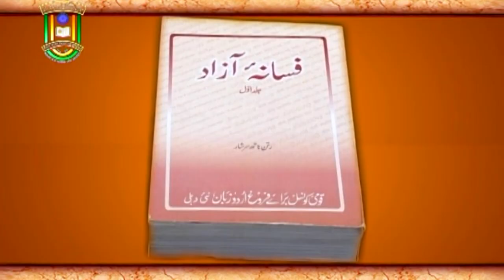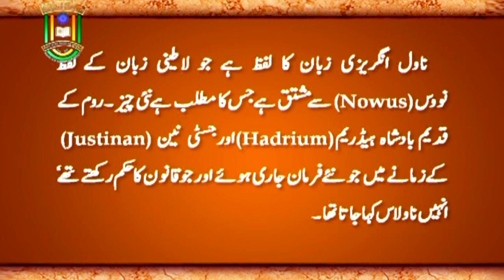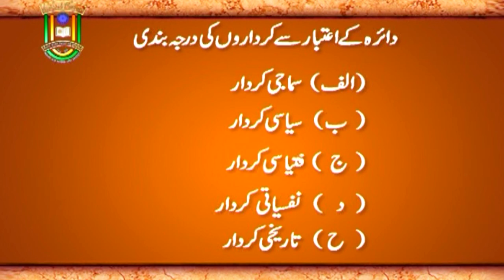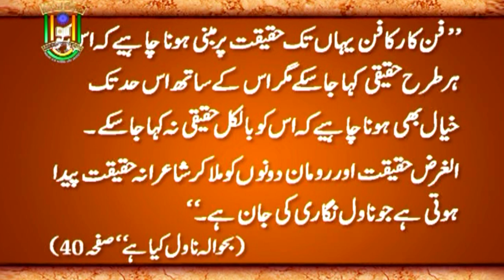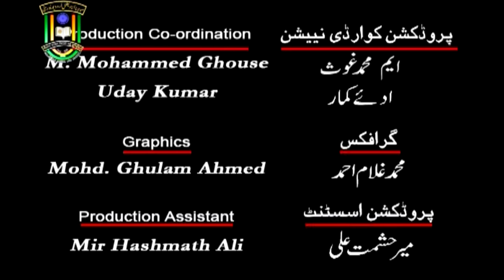Novel Ka Fun Aur Uske Ajzaye Tarkeebi | B. A. || 2nd Year | IMC, MANUU